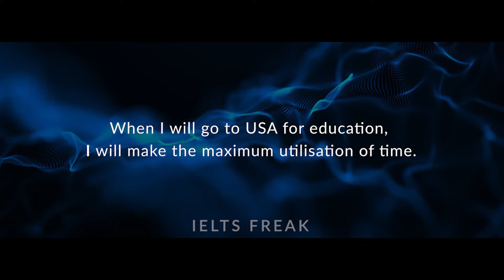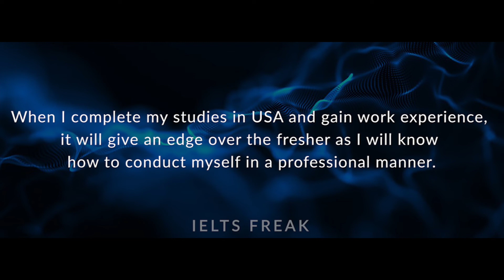Describe a country in which you would like to work for a short time. - IELTS Cue Card 2018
IELTS speaking cue card - 2018